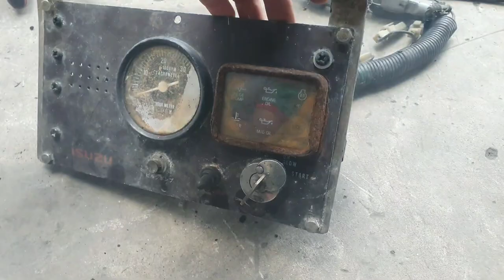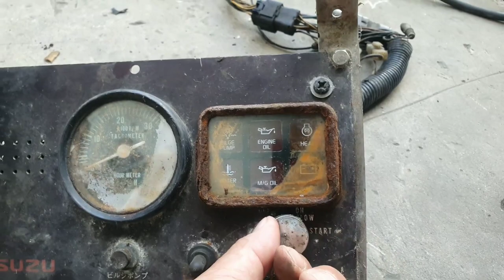ISUZU 4LC1 máy thủy nhật bãi 0886356707